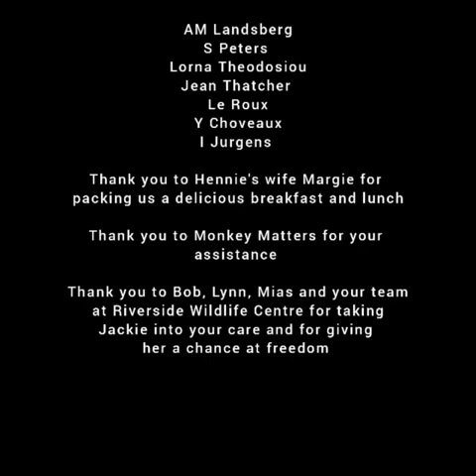Baboon Rescue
Jackie the baboon was rescued from a life spent in captivity and taken to a Sanctuary where she can have a real chance at freedom.

It took a ten hour flight to get her there.

for more details about this cause.